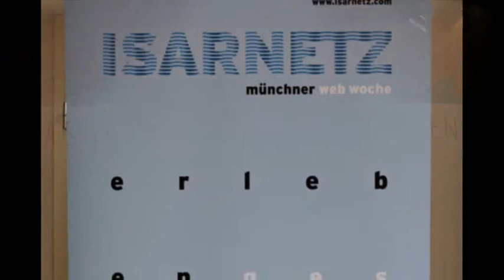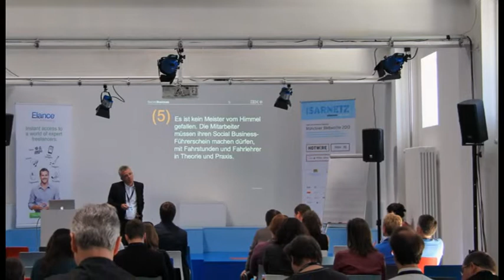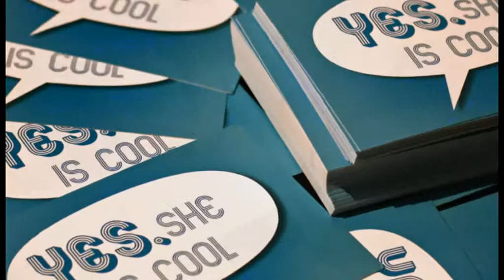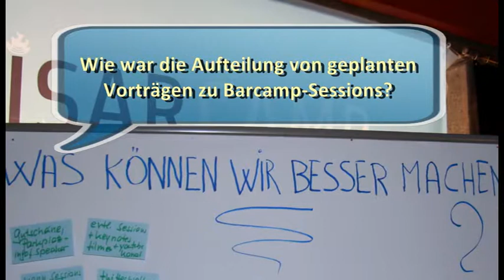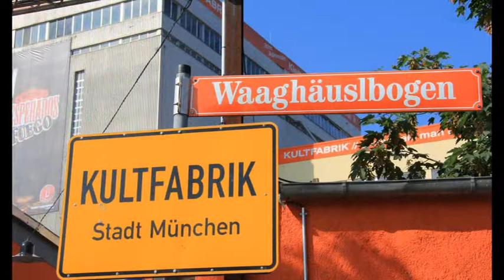Isarcamp Organisation und Durchführung - Lessons Learned, IsarCamp vs. Barcamp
Isarcamp - München, 07.-08. Juni 2013

Lessons Learned: Kap. 1. Allgemein - 1b. Isarcamp vs. BarCamp

Interviewreihe mit Rainer Bartl, Isarcamp Orga-Team
Interviewer: Dirk Liesch

München, 28. Juni 2013

Diese Videoreihe enthält die Erfahrungen aus der Organisation und Durchführung des Isarcamp 2013. Ziel ist es, diese Erfahrungen an andere Organisatoren eines Barcamps weiterzugeben.
Übernehmen Sie die Überlegungen und Erfahrungen, die Sie für Ihr BarCamp für nützlich halten. Diese "Lessons Learned" entstanden in Kooperation mit eblwm, gfwm.
Sie können sich bei Fragen auch direkt an Rainer Bartl und Dirk Liesch wenden.

Ihr "open academy" - Team
des Expertennetzwerk - Wissensmanagement